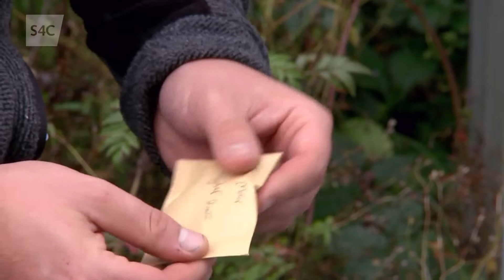Garddio gydag Adam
Wrth i'r Gaeaf agosáu mae Adam yn casglu hadau er mwyn sicrhau plannu mwy yn y flwyddyn nesaf.
Darlledwyd 13/10/2022 ar S4C.